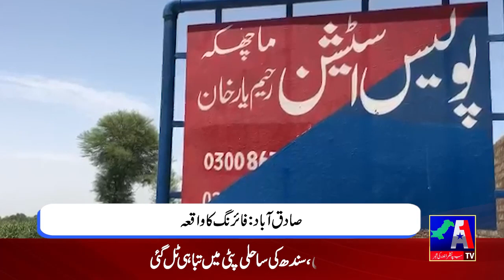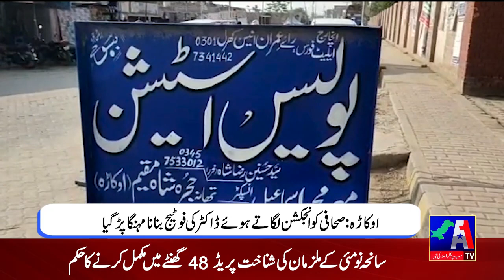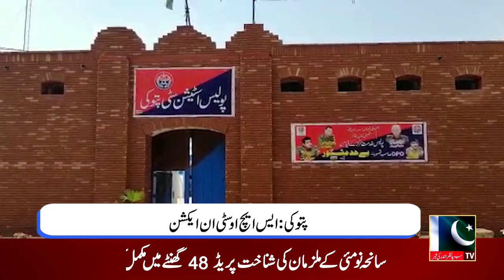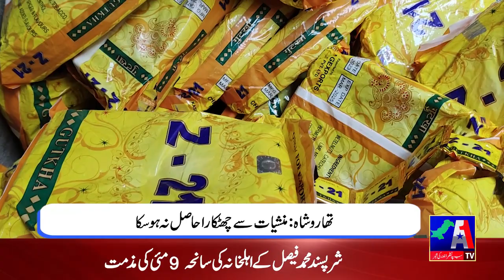Regional News Bulletin || 16 June 2023 || A1tv Regional